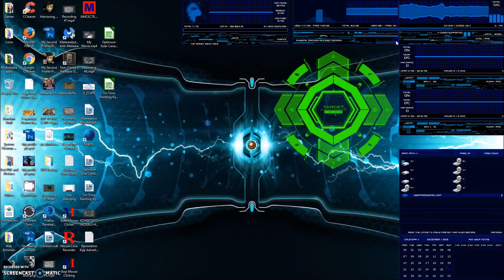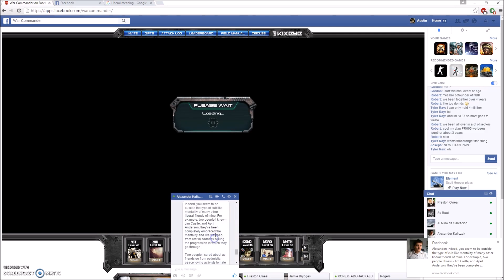JTF2 [36] VS Ice_Braker [38] & Spartacus [38] -- KONEKTADO JACKALS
WAR COMMANDER -- JOIN US NOW!